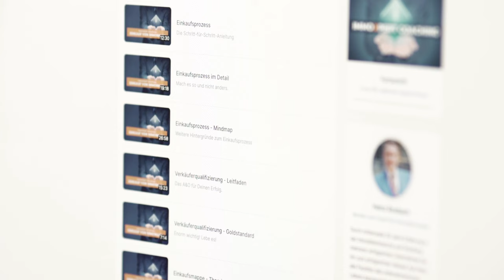Wie Du vom Immobilienmakler zum Unternehmer wirst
Die Ziele sind:
1. eine volle Objekt-Pipeline
2. verkaufbare Immobilien und attraktive Umsätze
3. kurze Vermarktungsdauer
4. mehr AM statt Im Unternehmen zu arbeiten
5. sich als Unternehmer weiterzuentwicklen
6. persönliche und finanzielle Freiheit